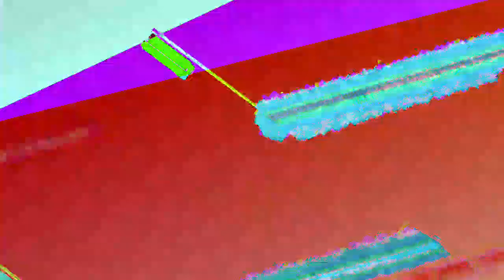[EPILEPSY WARNING] *Photosensitivity Warning* Movie 23 05 01 22h18m00s